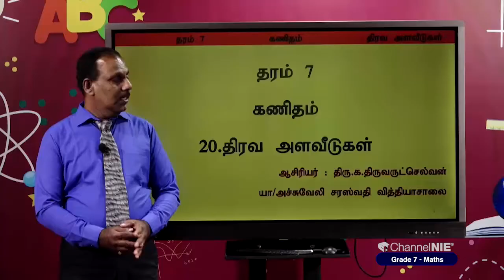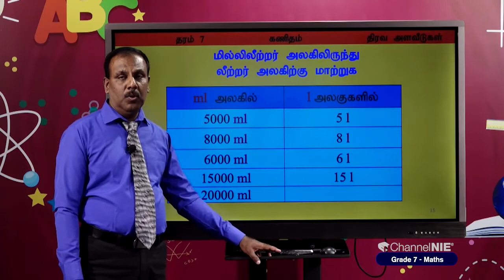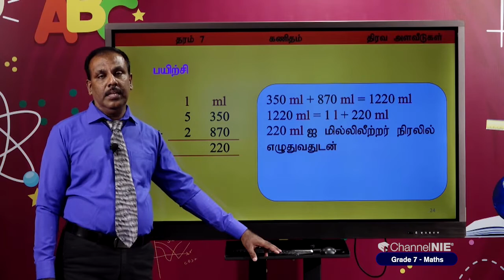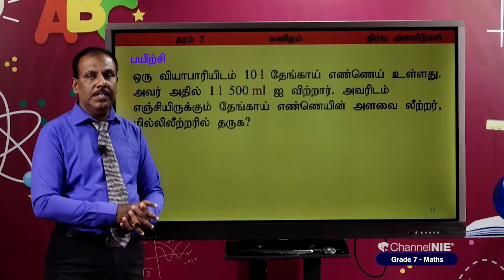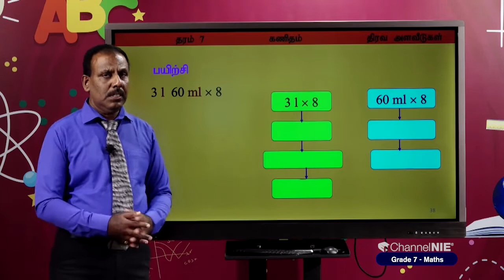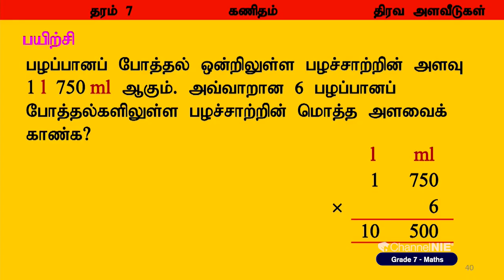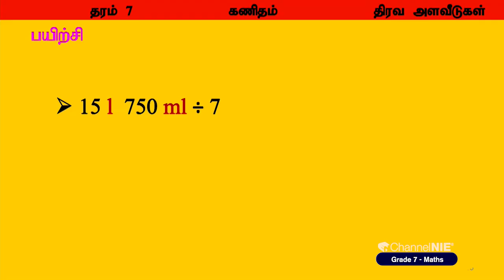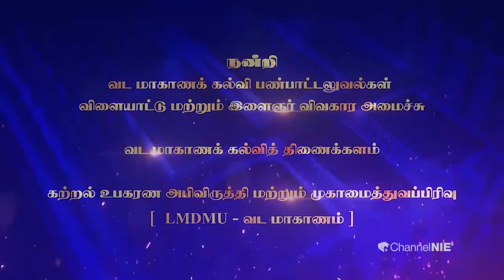திரவ அளவீடுகள் | அலகு 20 | தரம் 7 | Mathematics | கணிதம் | P 25